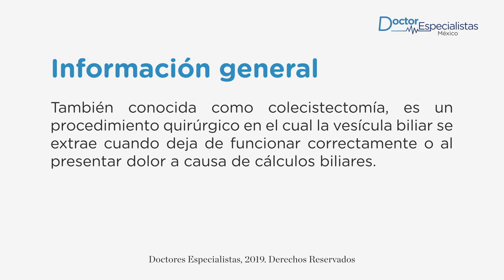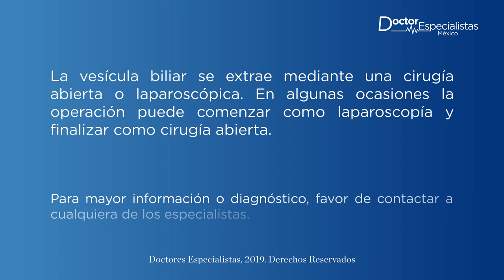Agenda una extracción de vesícula en Tijuana - Doctores Especialistas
Solicita una cita con el mejor cirujano bariatra en Tijuana para realizarte una extracción de vesícula en Tijuana.